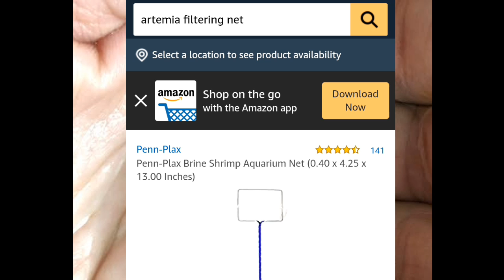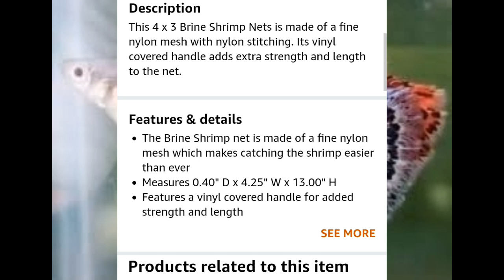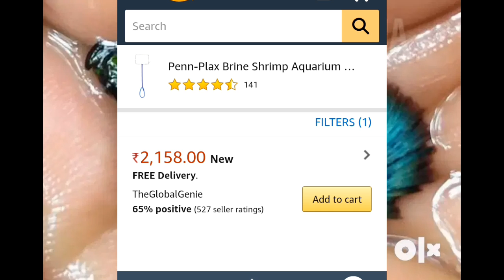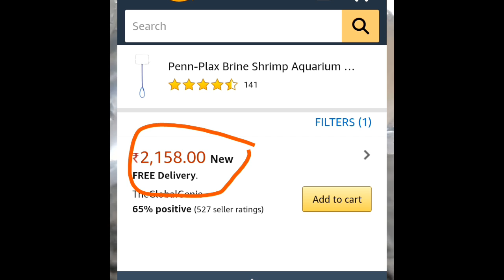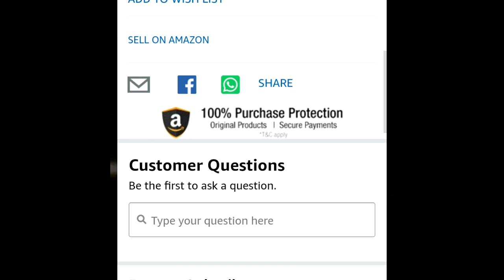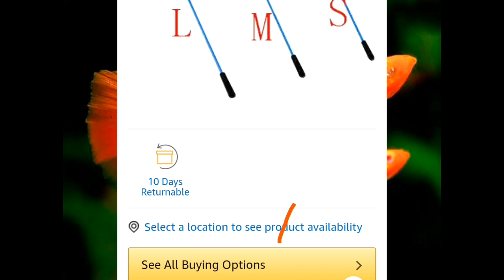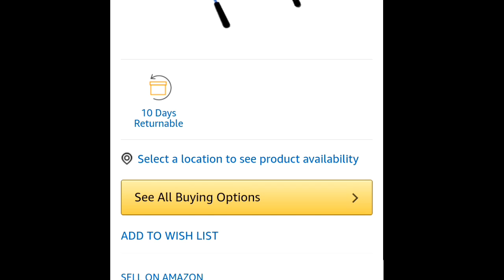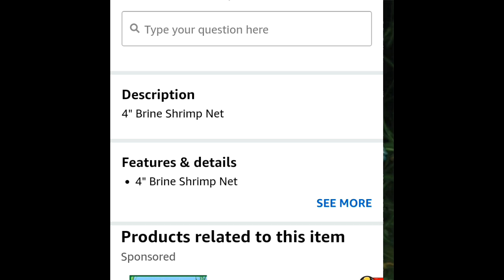Artemia filtering net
Artemia
Artemia filtering
Artemia malayalam
Artemia filtering malayalam
Artemia cyst
Artemia cyst malayalam
Artemia net
Artemia net malayalam
Artemia netting
Artemia netting malayalam
Artemia flakes
Artemia malayalam
Net for artemia
Net for artemia malayalam
Filtering net for artemia malayalam
Filtering net for artemia